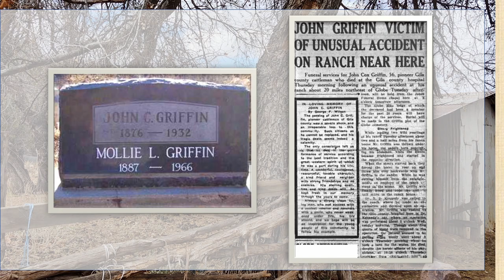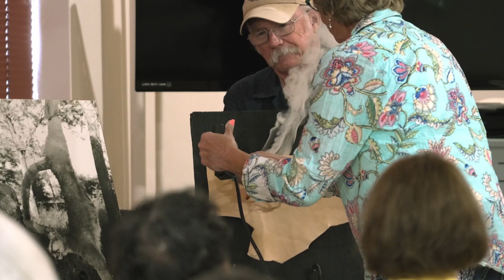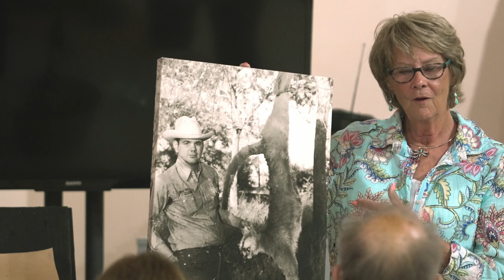Life and Legacy of Mollie Griffin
Linda Brost explores Arizona’s rich ranching history through the eyes of her grandmother, Mollie Beach Griffin, who was pretty as a picture and tough as saddle leather.

The Plaza Speaker Series is hosted by Bullion Plaza Cultural Center & Museum in Miami, Arizona. Visit the museum’s unique collection of artifacts and memorabilia that reflect the rich cultural diversity, mining, and ranching history of the region.

Special thanks to Ben Downer for videography, editing, and graphic work.